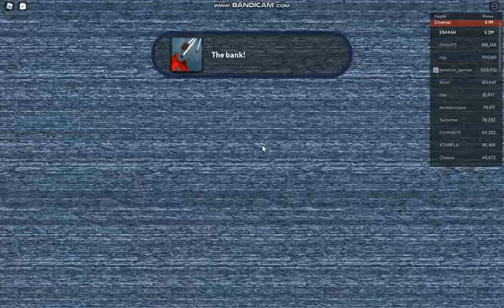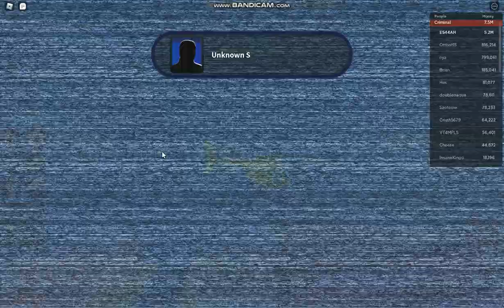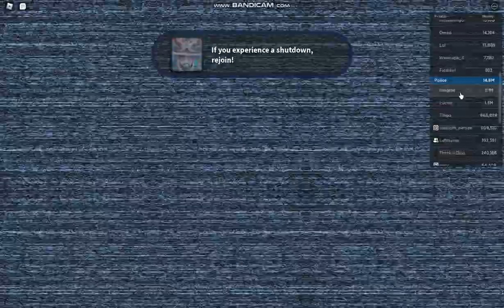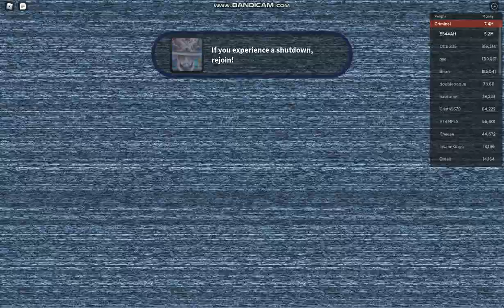Watching Jailbreak Live Event!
this was poggers no cap